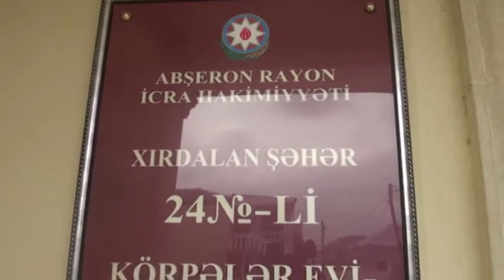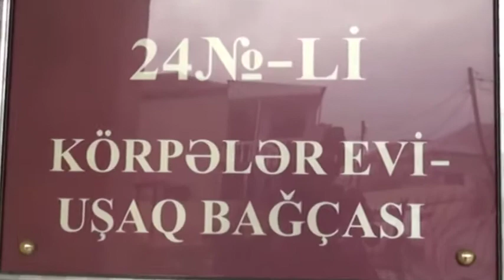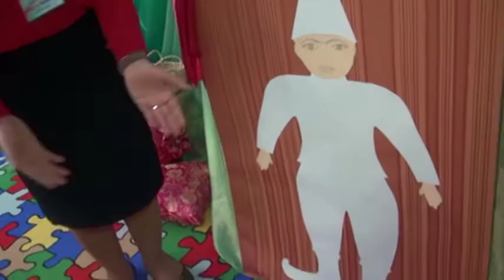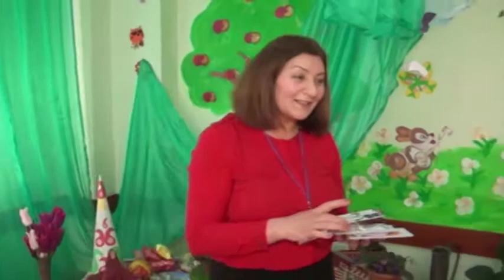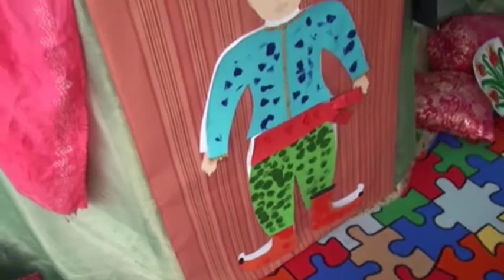Xırdalan şəhər 24 saylı Körpələr evi Uşaq bağçasının orta qrupunda NOVRUZ şənliyi !